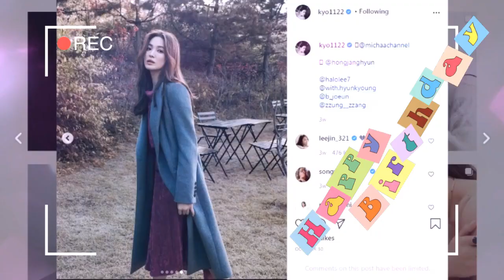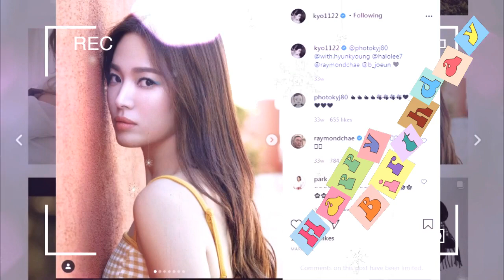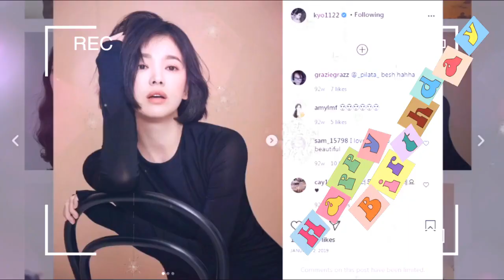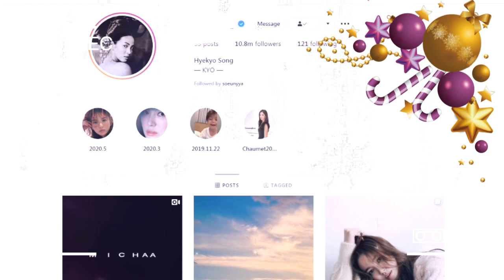SONG HYE KYO AND SONG JOONG KI BIRTHDAY 2020 - 2021 송혜교